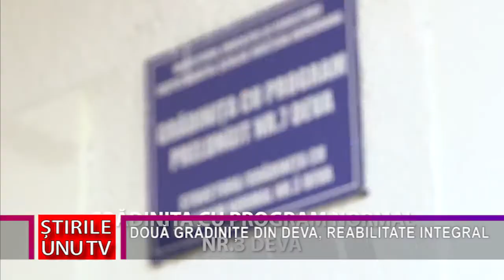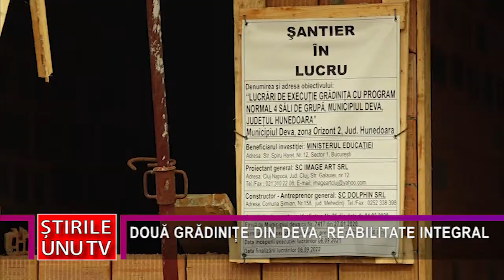DOUĂ GRĂDINIȚE DIN DEVA, REABILITATE INTEGRAL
Aproape 500 de preșcolari din municipiul Deva merg, de câteva zile, în grădinițe reabilitate integral. În reședința de județ o altă grădiniță a intrat în reabilitare și se lucrează în ritm susținut la construirea alteia.